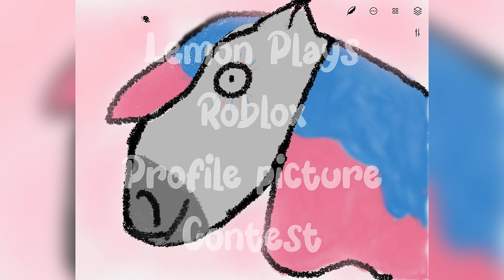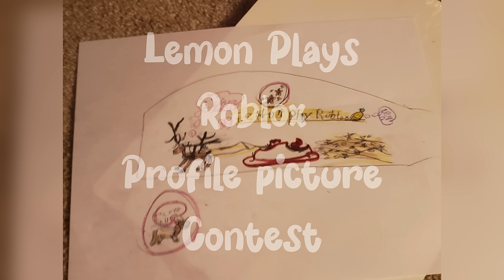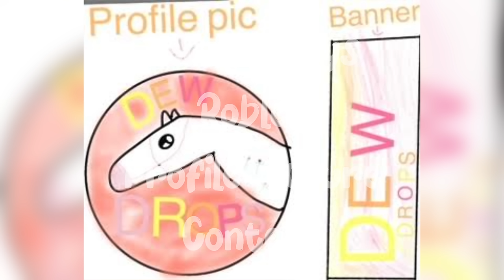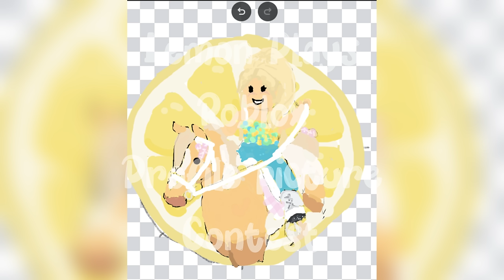Profile Picture Contest *SUBMISSION COMPILATION!* | Wild Horse Islands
All of this art looks amazing! I love each and every submission. You guys are very talented and creative! Also, I did realize that I missed a few on here. I apologize, it’s very difficult to organize and keep track of so many submissions.